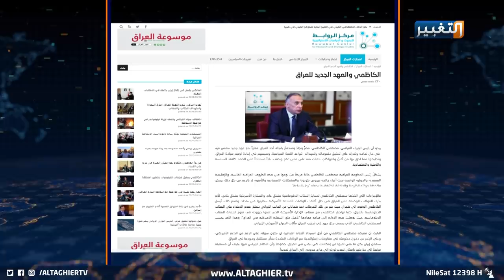الكاظمي يغير قواعد اللعبة.. ومفاجأة التوقعات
إمعان وتمحيص في خطوات رئيس الوزراء مصطفى الكاظمي، وخطوات الحكومة التي تعمل على إنقاذ الملفات السياسية والأمنية والاقتصادية في البلاد، يضع فيه المراقبون بدقة لما ستؤول إليه النتائج،،، رجل الساعة تسمية يكتبها مركز الروابط للبحوث والدراسات الاستراتيجية برؤية تعول عليها أطياف سياسية وشعبية بان يغير الكاظمي قواعد اللعبة بما يضمن للعراق عهدا جديدا ينهي زمن اللادولة ويضعه على طريق الاستقرار.